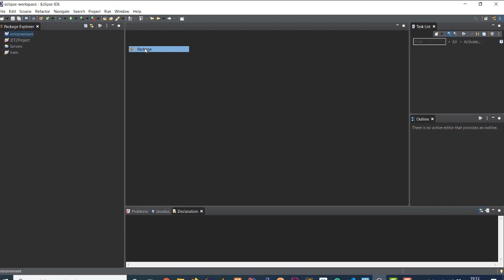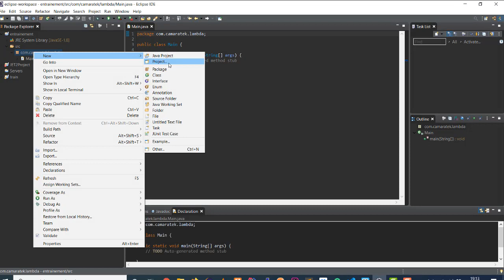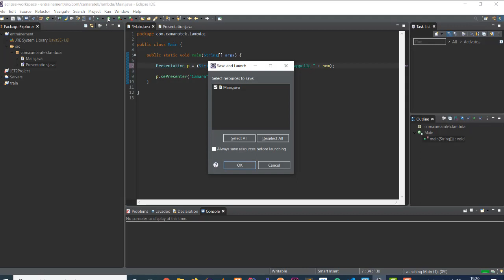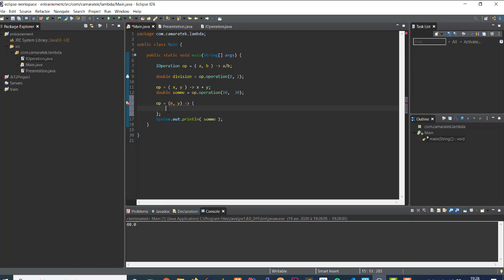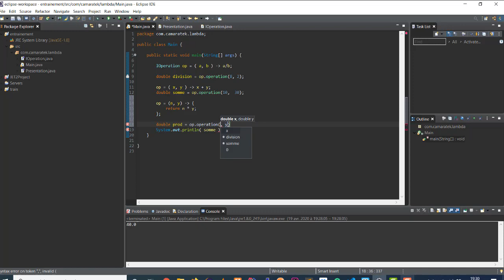Les Expressions Lambda en Java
Dans ce tuto, les expressions lambda en java